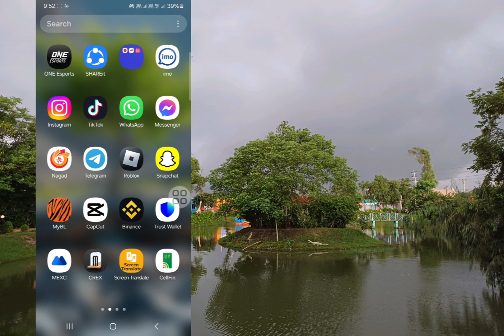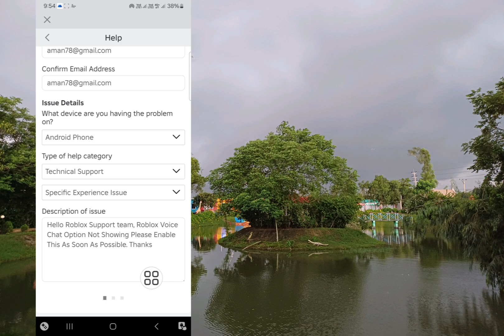So erhalten Sie ROBLOX VOICE CHAT (2024) | So aktivieren Sie Voice Chat auf Roblox